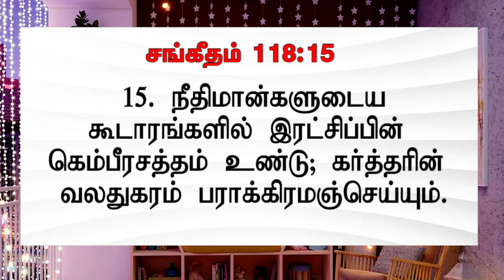இன்று உங்களுக்கான வார்த்தை / Today's Word for you / NVA / Day-365 /19.07.2023 / Pr.S.Jeba Singh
Greetings!